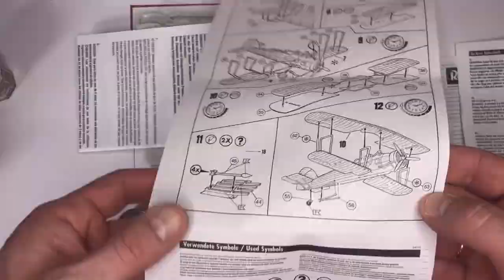Diorama«Attack on Bismarck, 1941»Fairey Swordfish Mk I vs Arado Ar 196 A-3Revell, 1/72